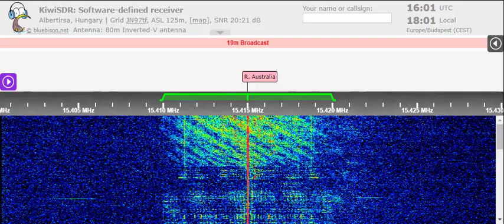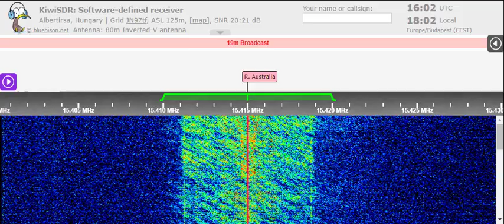26 04 2022 Oromia Public Media Raadiyyoni Dirree Shaggar in Tigrinya to EaAf 1601 on 15415 Issoudun